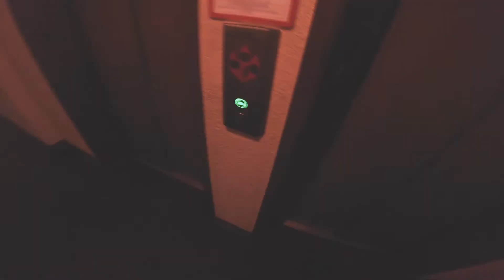(Dojo Cuts - In The Bag) Parkour Rollerblading | Powerslide Next 125mm skates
Bladers gonna blade